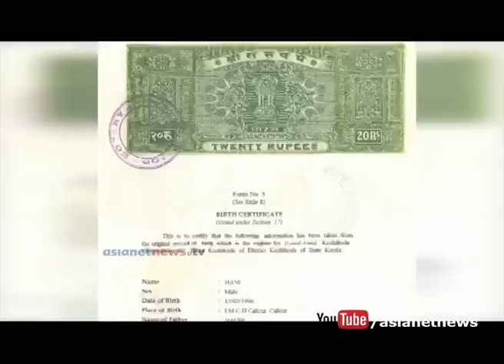Missing Brother found after 16 years of searching | Gulf Round up 3 Aug 2017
Samira from Kozhikkode who got her brother after 16 year